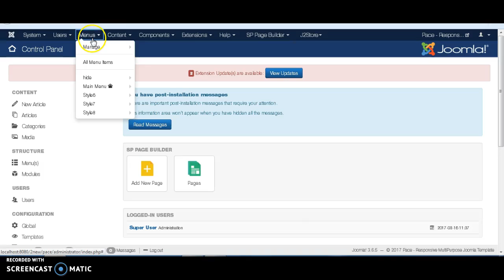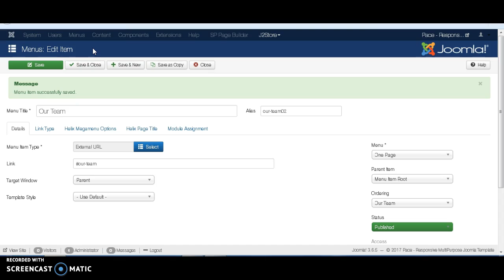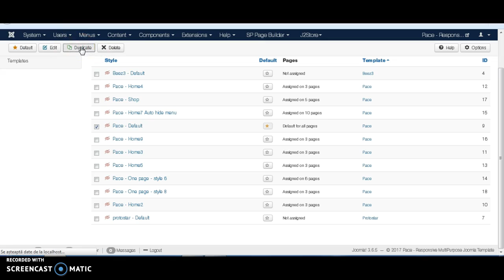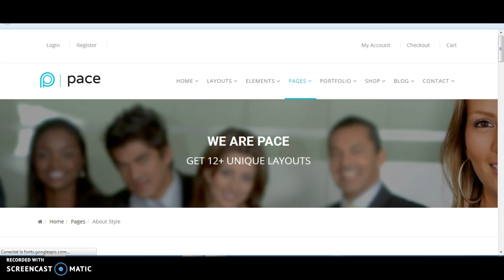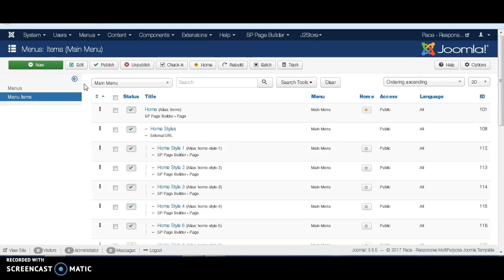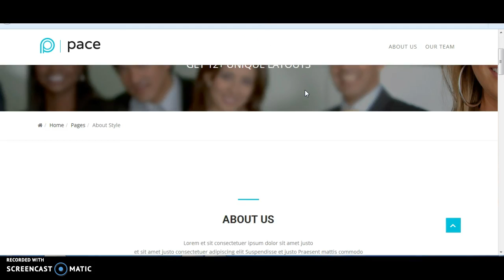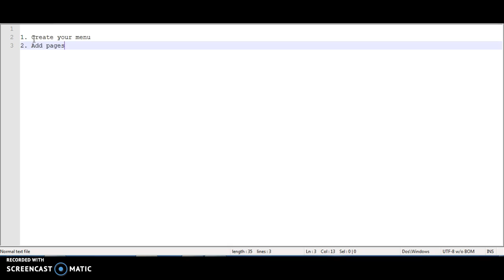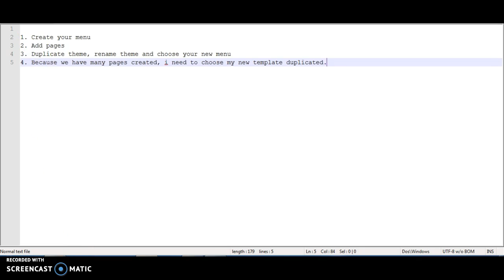Create One Page In Joomla Template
joomla template, responsive template